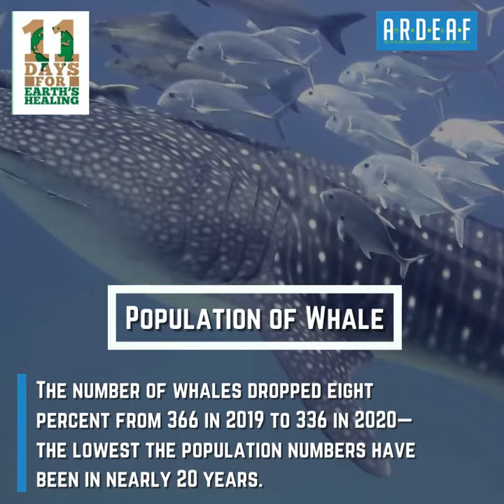11 Big Threats To Ocean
The ocean produces over half of the world's oxygen and absorbs 50 times more carbon dioxide than our atmosphere. Climate regulation: Covering 70 percent of the Earth's surface, the ocean transports heat from the equator to the poles, regulating our climate and weather patterns. It regulates rainfall and droughts, holds 97% of our planet's water, and absorbs CO2, helping keep the carbon cycle in balance. From food to jobs, it's a lifeline for billions of people, too.